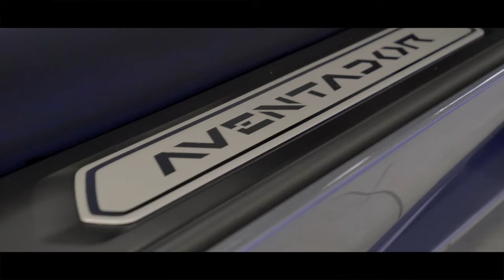Lamborghini Aventador | Gyeon Quartz Protection Treatment | DuraFlex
We're proud to be working on the Lamborghini Aventador we machine polished and covered the entire car in all the Gyeon Quartz Protection Coatings.

Rugeley
WS15 1LH